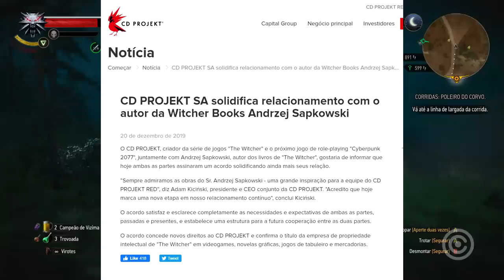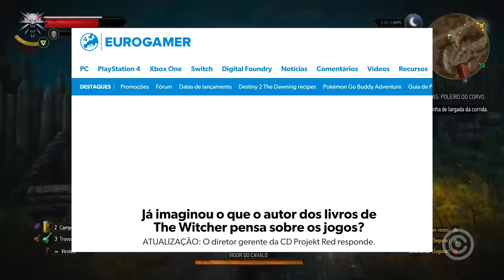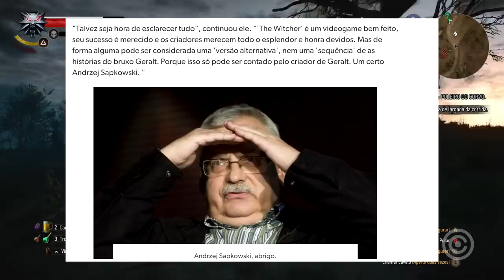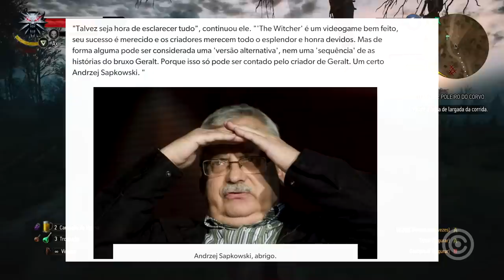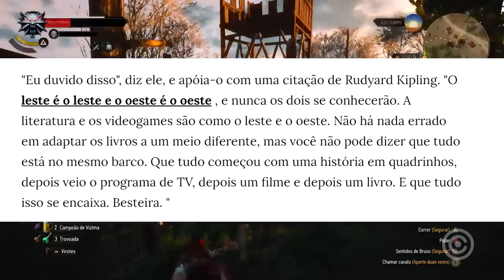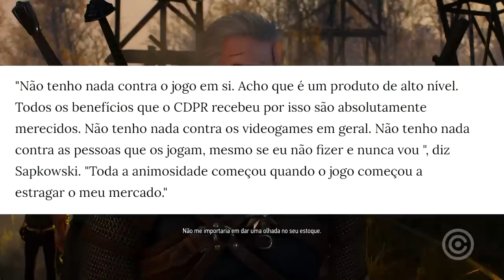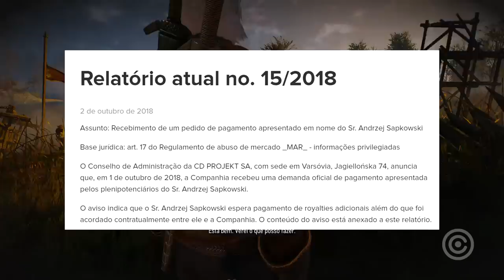CD Projekt Red e a TRETA com Criador de The Witcher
Entenda toda a treta envolvendo a CD Projekt Red e o Criador de The Witcher que na boa, é um baita preconceituoso com jogos!

Gameplay de Fundo: The Witcher 3